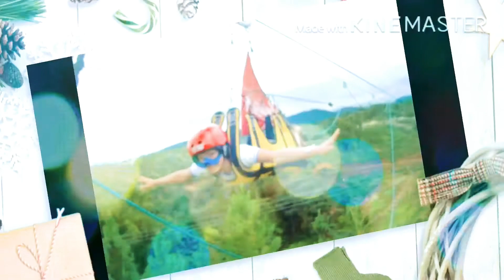How to cook homemade lechon belly | paano magluto ng boneless lechon belly | Ryan Patenio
Agri farming, family and kitchen adventure.